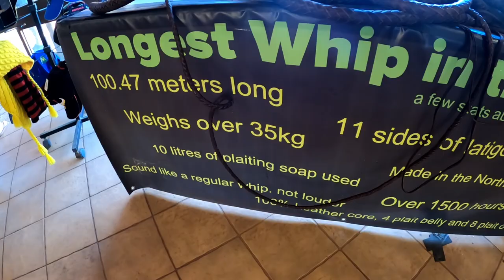Bitter Spring NT Ep12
Bitter Springs is 32 degree underground thermal spring located in the Elsey National Park Northern Territory.
There is a lot of video of us swimming and playing in the springs, as a family we just had the best time together left us with great lasting memories.